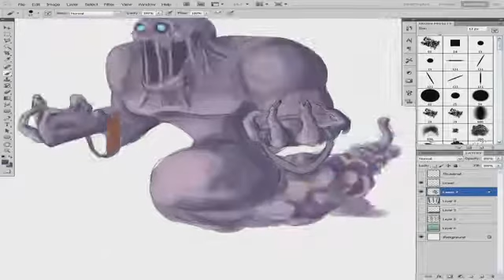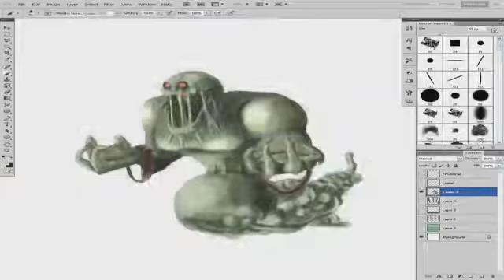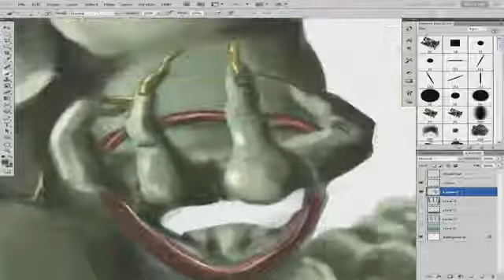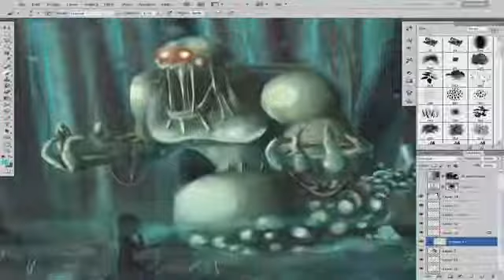Project Roxivia I AuxilaryGFX